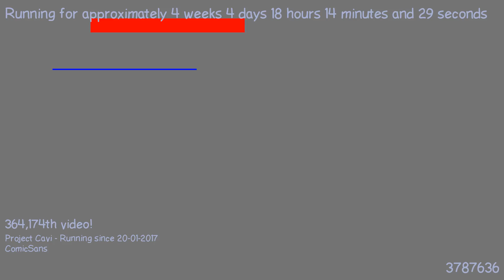1487780327 - Webdriver Cavi - F_0